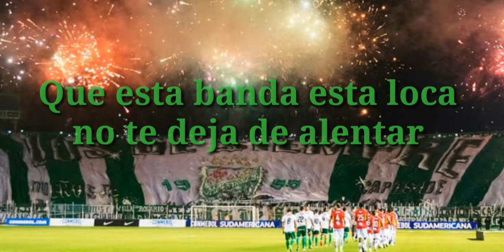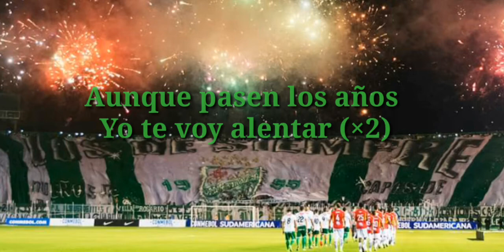Felices Los 4 - Maluma| Versión Oriente Petrolero